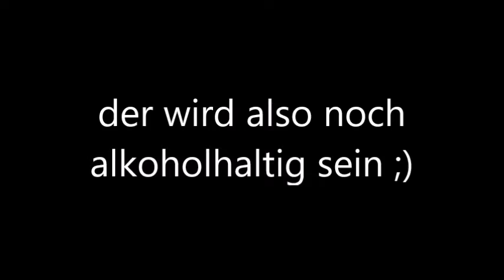Alkohol-Fasten & Videologbuch | BeerVlog #2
In diesem Vlog erläutere ich euch meine YouTube-Pläne für die nächsten Wochen:
-Es kommen die nächsten 6 Wochen nur Bierverkostungen von Alkoholfreien Bieren (mit einer Ausnahme diesen Freitag)
-Ich werde die nächsten 40 Tage eine Fastenzeit von Alkoholischen Produkten einlegen, alkoholfreies Bier trinke ich aber weiterhin
-In einem nicht ganz ernstgemeinten Videologbuch werde ich euch über diese Zeit der Abstinenz auf dem Laufenden halten ;)